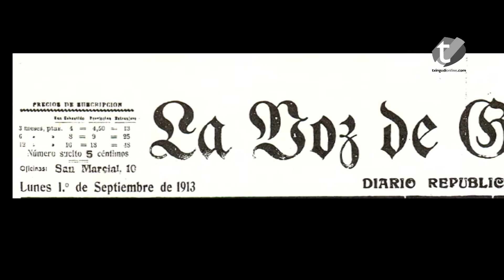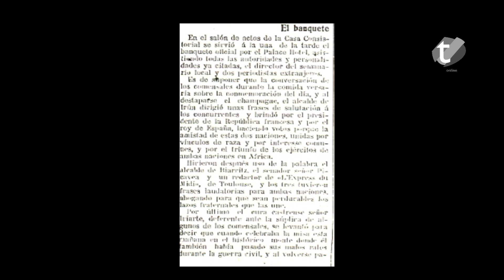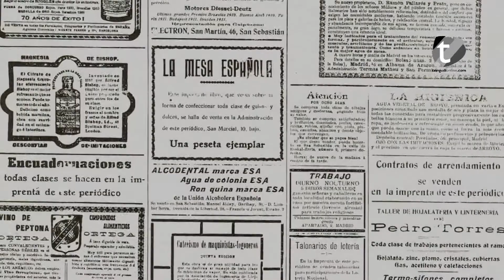Así fue el centenario de la Batalla de San Marcial hace 100 años